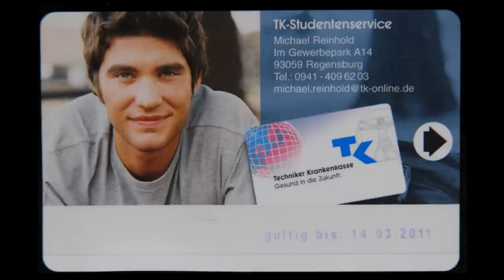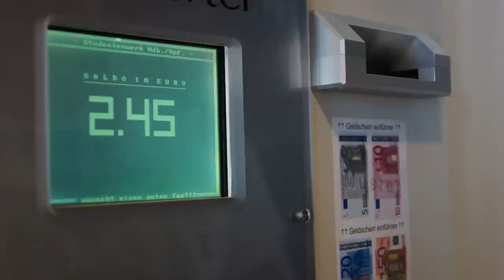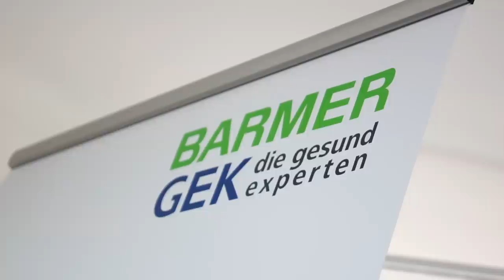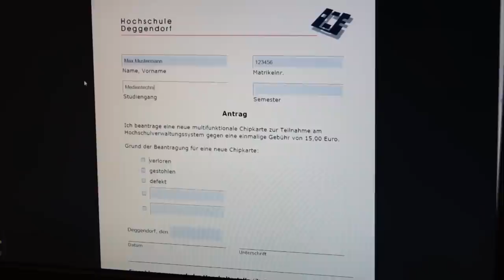Die Studentencard an der Hochschule Deggendorf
Binder Markus
Müller Alexander
Öllinger Tobias
Steinbeißer Mario
Porzelt Daniel